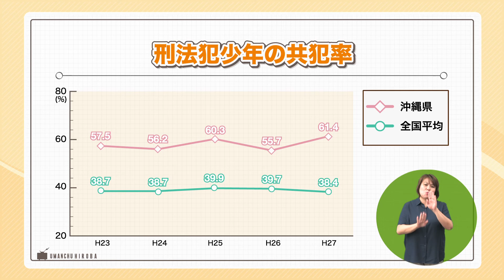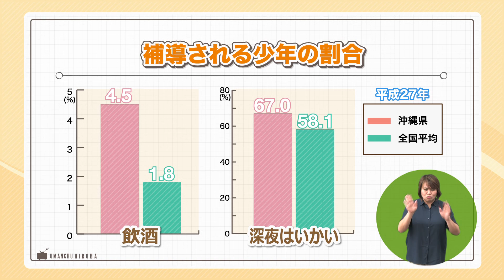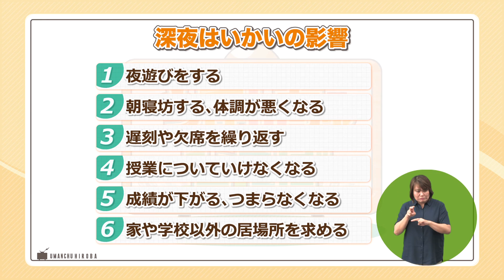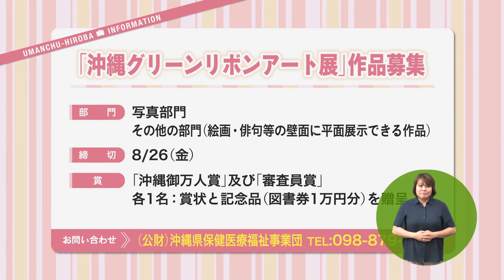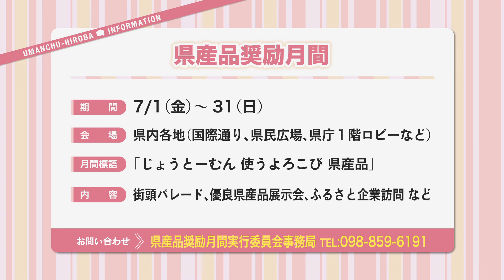平成28年7月2、3日放送 うまんちゅひろば「青少年非行防止」